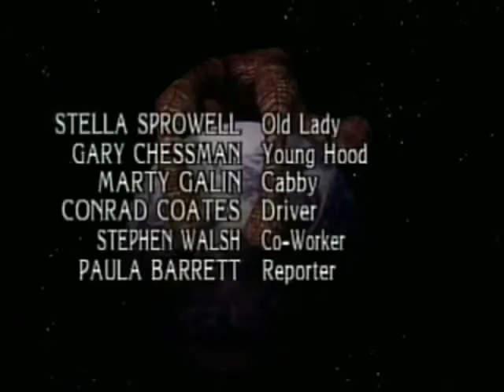War of The Worlds TV Series - Epiphany - Season 1 Episode 11 - 1988 - 1990